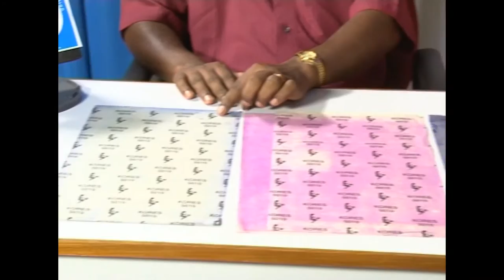Fabric painting: paint selection- carbon papers pencils_MAL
Project Name: Vocational courses and the use of haptic devices
Project Investigator: Dr. Krishnashree Achuthan
Module Name: Fabric painting: paint selection- carbon papers pencils_MAL